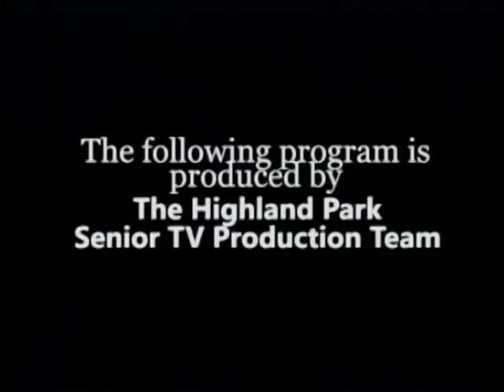VTS 01 1